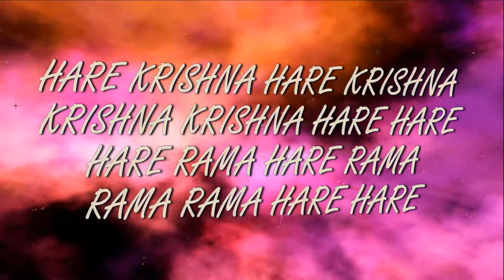4.02.2018 Maha kirtan ISKCON Dnipro Ukraine